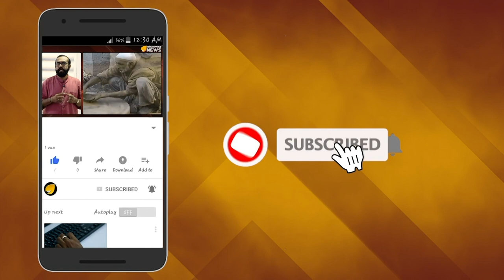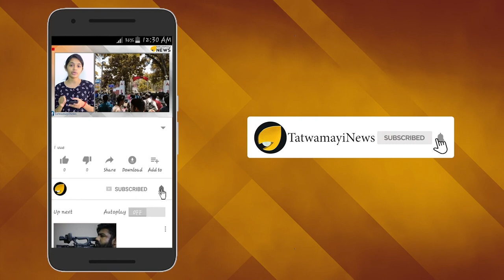വീട്ടില്‍ കേറാന്‍ സമയമായി; മണവാട്ടിയുടെ കൈപിടിച്ച് ഒടുക്കത്തെ ഓട്ടം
സമയത്തിലും സമയദോഷത്തിലും എല്ലാം കര്‍ക്കശക്കാരാണ് നമ്മള്‍ മലയാളികള്‍. കാലമെത്രപോയാലും അത് അങ്ങനെ തന്നെയായിരിക്കും. ജീവിതത്തിന്റെ പ്രതിസന്ധികളിൽ, എല്ലാ വഴികളും അടയുമ്പോൾ, പരിഹാരത്തി നായി ജ്യോതിഷത്തിന്റെ മാർഗം തേടു ന്നവരുടെ എണ്ണം ഇന്നു ഏറെയാണ്. വെറും അന്ധവിശ്വാസം എന്നു ജ്യോതിഷ ത്തെ തള്ളിക്കളയുന്ന ചിലരുണ്ടാകാം.